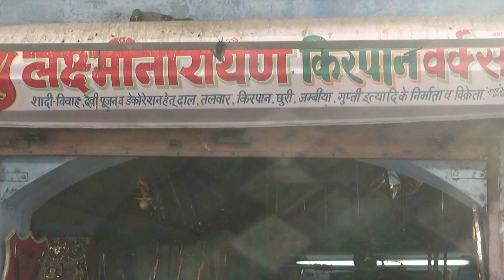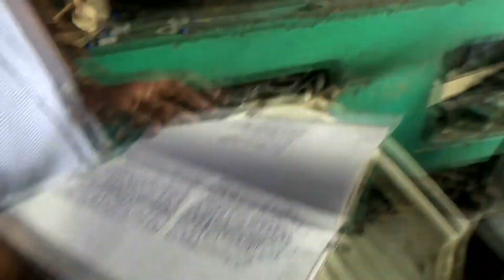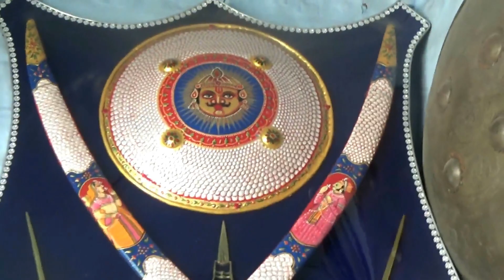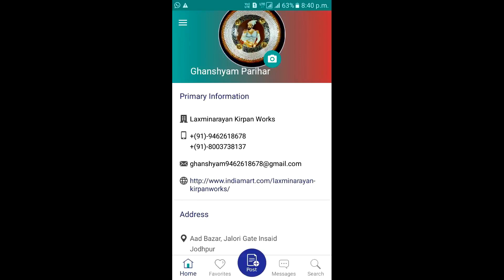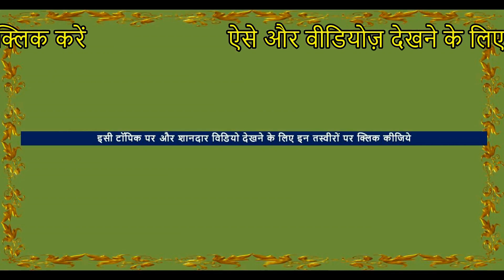Indian Sword ( Talwar ) Market - 9462618678 Rajasthani Designer Weapon shop हथियार की दुकान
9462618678 - Address - Laxmi Narayan sword, Ada Bazar, Jodhpur Get the knowledge about indian traditional handicraft weapons
 the Fantasy blade market)
This is a video of shop of sword ( तलवार ) where you can buy indian traditional weapons .the man is selling swords , knives, khanda, khalsa kirpans with mayan ( sheath )  and telling the prices of swords and other arms & armour. nihang sword, khanda, Scabbard, dagger, lathi, folding gupti, katar, axe, shield, finger punch,Punjabi  sword ( desi talwar) & Damascus steel Knives . The weapons manufacturers factory  are in Punjab, ( Sirohi) rajasthan .  They bring the weapons from these factories.
These ancient  weapons shows Punjabi  art and craft . You do not need license for these weapons as they are not sharp. It is legal to keep blunt weapons in india. keeping sharp swords is illegal.
The swords  were famously used in wars by Mughal , Maratha , Sikh & Rajput Kings of india. like Maharana Pratap, Amar Singh Rathore, Rana Sanga,  Shivaji Maharaj , maharana Ranjeet Singh  . Now these jewelled weapons with decorations are on sale for wall hanging. These swords have grand cover with Gems and  stone embedded on them and having silver painting on swords. Bo staff is used in silambam and karra samu. you can buy These antique swords Shops ( talwar ki dukan ) are in Ajmer Balotra Horse market , And Pushkar Market( Ajmer), Sirohi  , nanded  ( Maharashtra ) & jodhpur also. ये तलवारें तलवारबाजी के खेल और शादी और सजावट के लिए हैं . These swords are for religious purpose, training , sports, and show decoration and wedding . तलवार चलाना सीखने के लिए ये तलवार सही हैं क्यों कि इनमे धार नहीं होती | तलवार की फोटो की भी पूजा होती है .
indian talwar making video will be uploaded later.
तलवार कैसे बनाते हैं की विडियो  हम बाद में अपलोड करेंगे